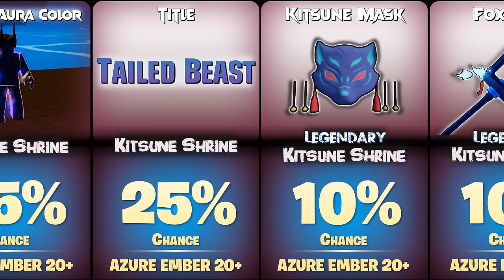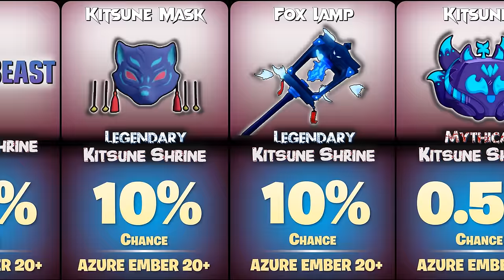Blox Fruits Kitsune Update | Drop Chances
Blox Fruits Kitsune Update | All Items Drop Chances | Kitsune Devil fruit | Kitsune Shrine Event | Update 21 | Roblox

*Also Have Other Ways To Get.